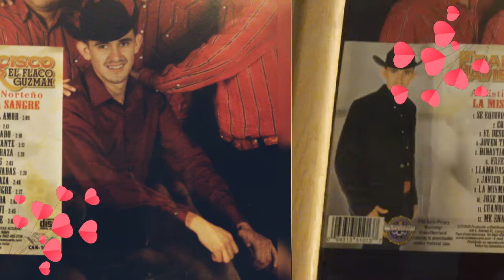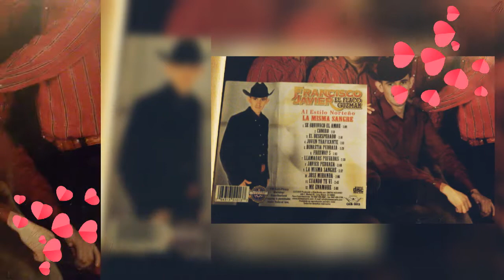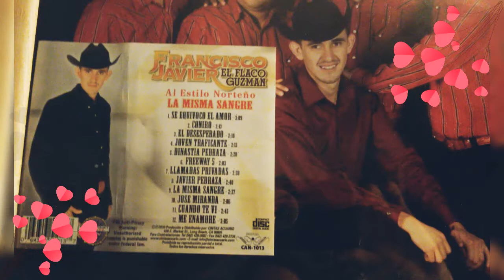Francisco Javier (dinastía pedraza)